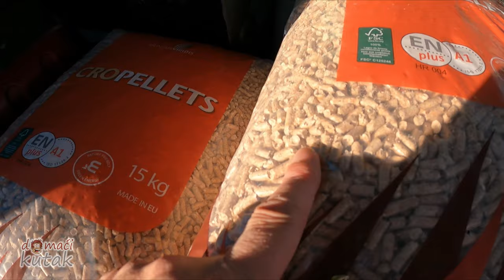Zimsko kupanje i VLog (18. Siječanj 2022.)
Savršen zimski dan koji više liči na proljeće. Kupanje u kristalno bistrom moru i ostalo.
Najave budućih epizoda.